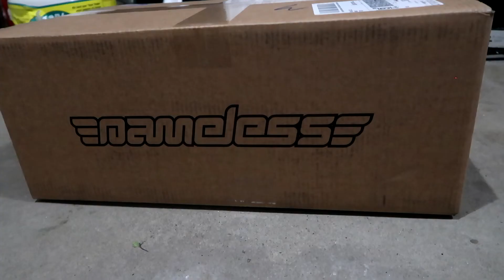WE FOUND THE BEST 2$ CAR MOD!!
► SONG LINK: fanlink.to/JWoodRightBack